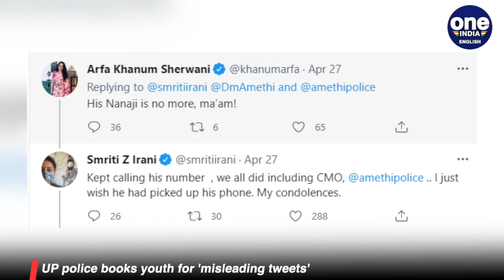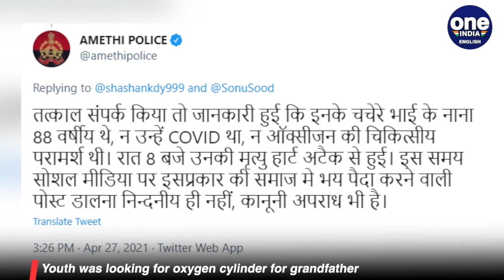UP police book youth for seeking oxygen, 'misleading' | Oneindia News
Amethi police on Tuesday lodged an FIR against a UP youth for allegedly posting misleading information about the oxygen situation in Uttar Pradesh. 26 yr old  Shashank Yadav had asked for leads seeking an oxygen cylinder for his grandfather on Twitter.